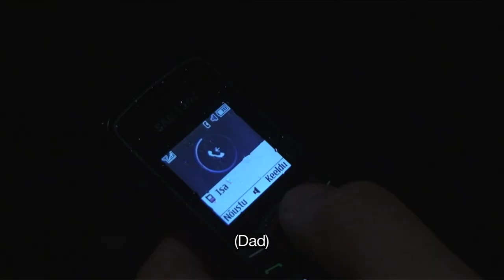FATHER FIGURE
Writer/ Director/ DP/ Editor - Freddy Lond
Camera Operators - Riho Rukki & Freddy Lond

Cast:
Enn Lond, Freddy Lond, Priit Puusepp, Riho Rukki, Heldur Maripuu